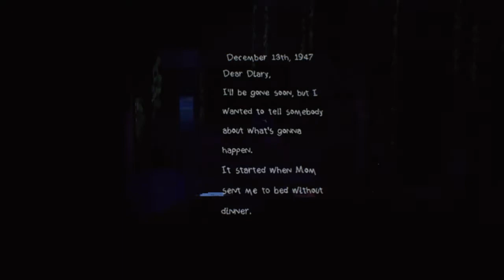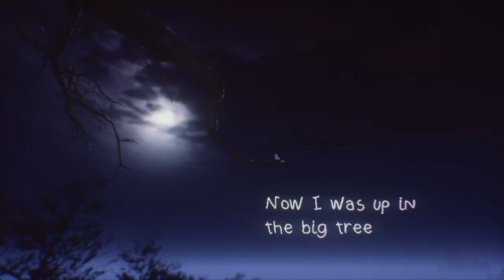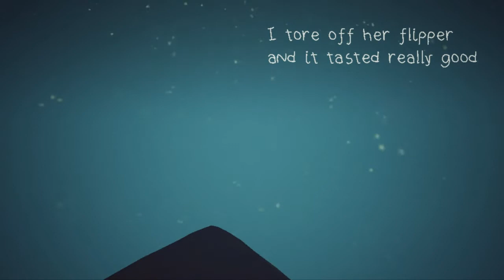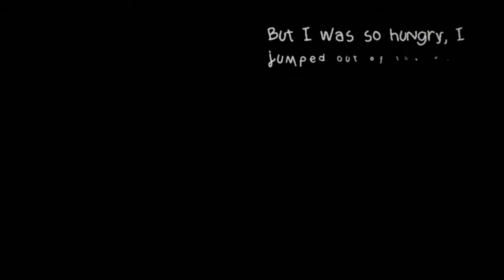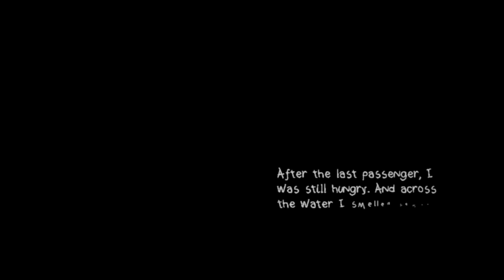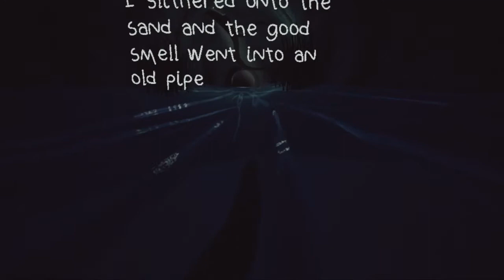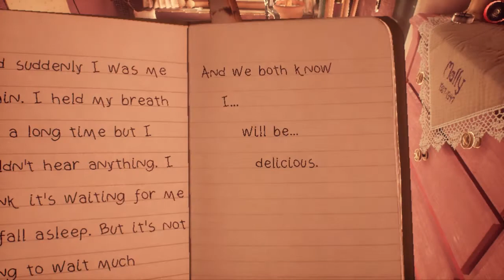What Remains of Edith Finch | Part 2 | EATING ALL THE THINGS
There are no words for what I'm feeling.